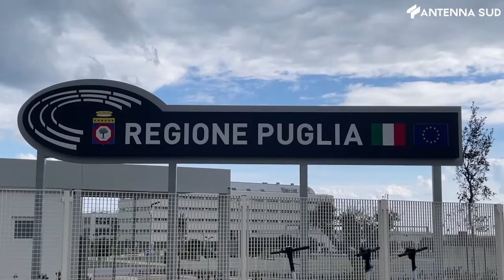23 novembre 2021 - Bari, studenti a teatro per parlare di prevenzione